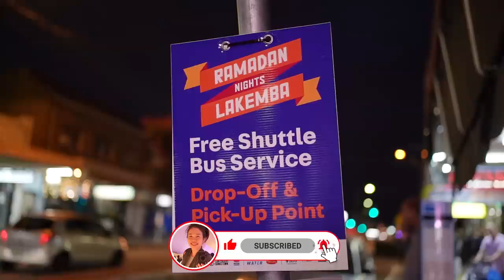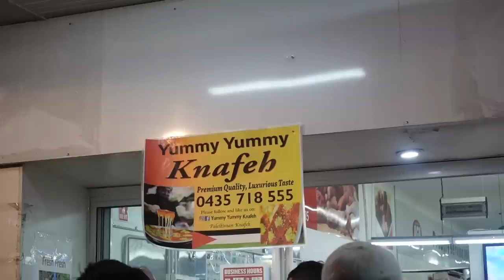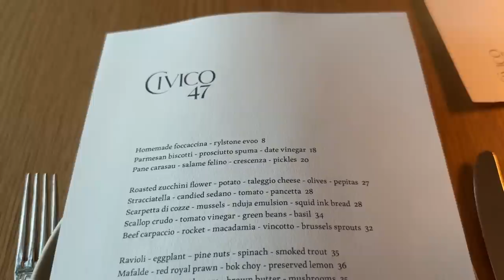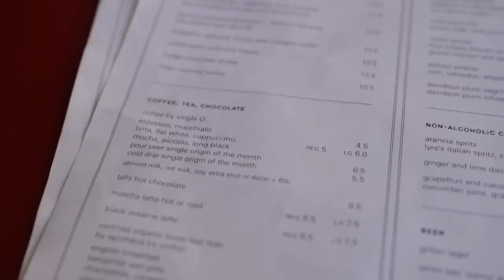Sydney Weekly Vlog: Must Visit New Restaurant, Trying Sydney's Famous Pancakes & Ramadan Nights 2023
Locations Visited:
📍Ramadan Nights Lakemba : Haldon Street, Lakemba
📍Civico 47:  47 Windsor St, Paddington NSW
📍Bills:  355 Crown St, Surry Hills

Everything I ordered at Civico 47 (split between 3 people, we were comfortably full after!)
Homemade foccaccina - $8
Parmesan biscotti  $18
Scallop crudo - $34
Mafalde - red royal prawn - bok choy - preserved lemon - $36
Fish fillet - charred cabbage - colatura - almond $52
Angus beef - paprika - smoked corn - capsicum - capers $54
Dry aged duck - witlof - mandarin dressing - mizuna $49
Butter lettuce - radicchio - balsamic vinegar dressing $12

Sydney Weekly Vlog | Amazing New Sydney Restaurant, Trying Australia's 'Famous' Pancakes & Street food at Ramadan Nights 2023